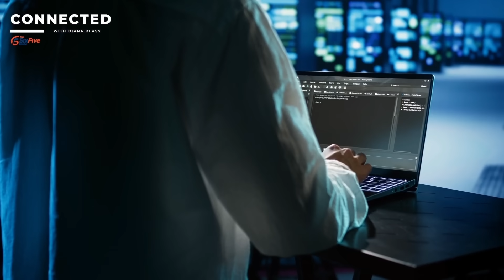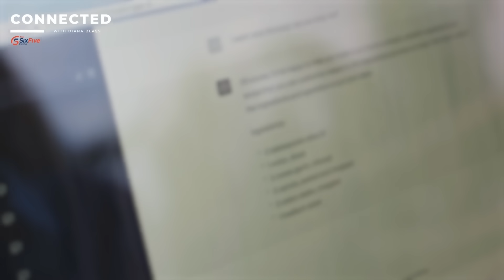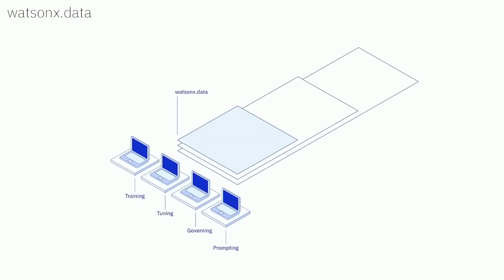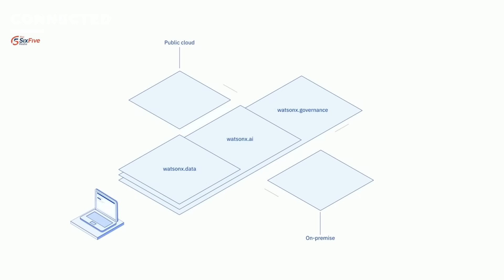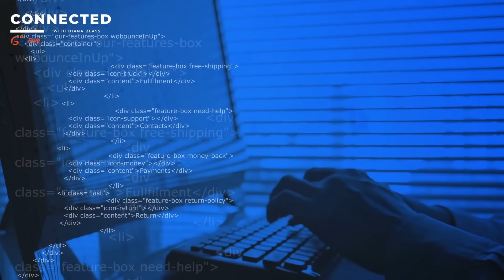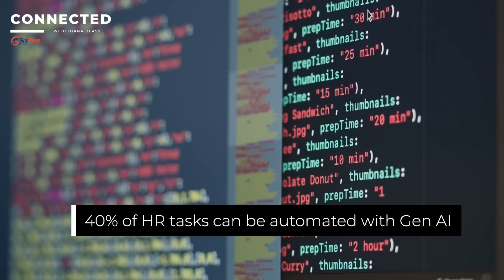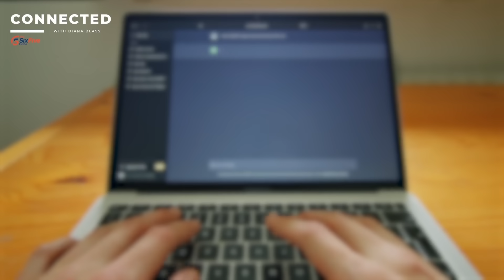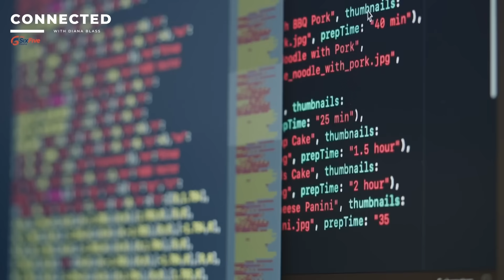The Six Five Connected with Diana Blass: How Can Telcos benefit from Gen. AI?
Telco services are vital to our everyday activities yet many operators face an uncertain future, challenged by the high volumes of data traffic on their networks and slow subscriber growth. Under pressure to develop new services and cut costs, operators have become the latest customer base to invest in Gen AI. In this episode of The Six Five Connected with Diana Blass, we explore the Gen AI solutions spearheaded by AT&T and DISH Wireless. We also chat with IBM about the infrastructure investments needed in a telco's network and operations for Gen AI to thrive.